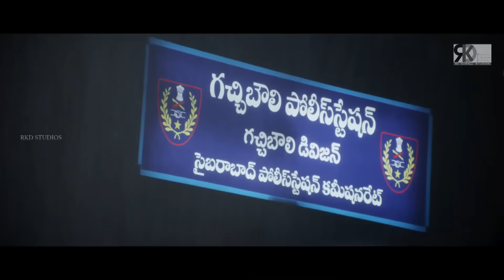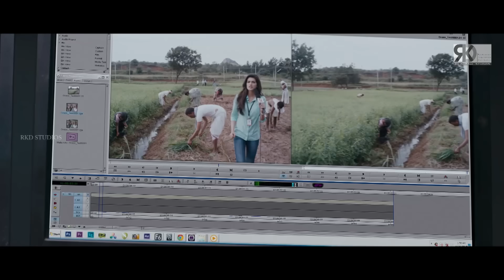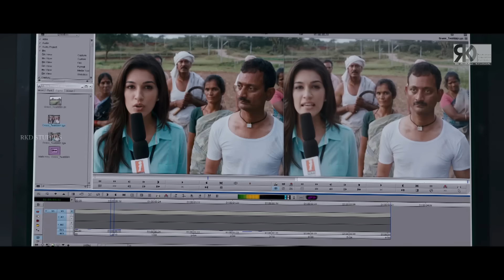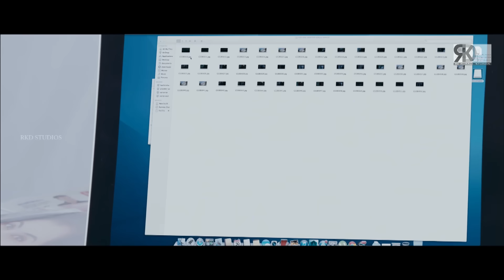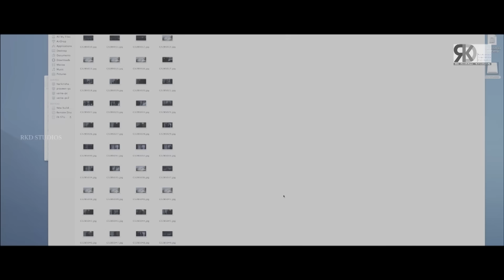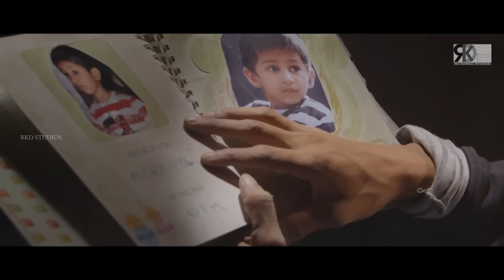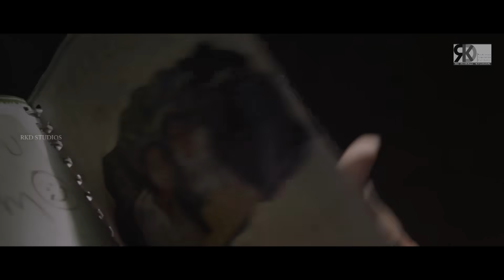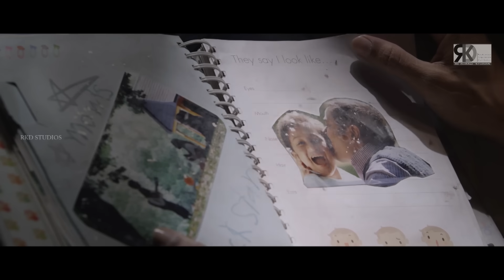Action Time Full Hindi Dubbed South Indian Movie | Mahesh Babu Movies Hindi Dubbed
Movie (Hindi Dubbed) :- Action Time
Original Movie:- 1 - Nenokkadine In Telugu (2014)
StarCast:- Mahesh Babu, Kriti Sanon, Kelly Dorji, Nassar, Others
Producer:- Anil Sunkara, Ram Achanta, Gopichand Achanta